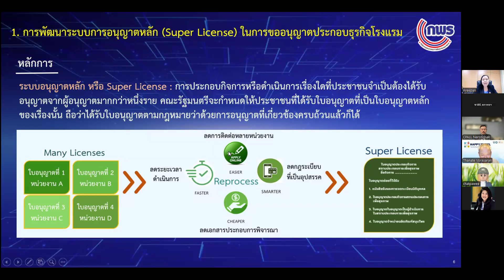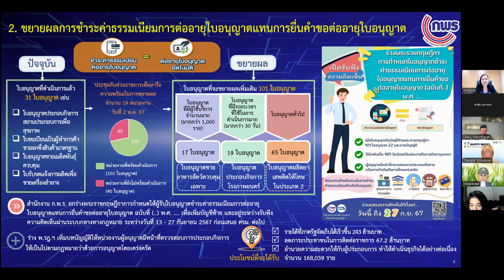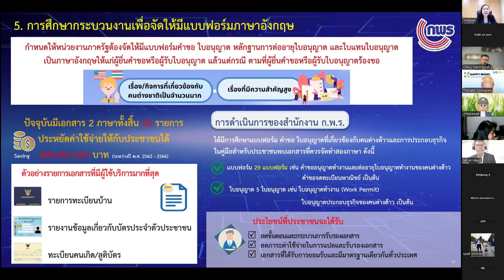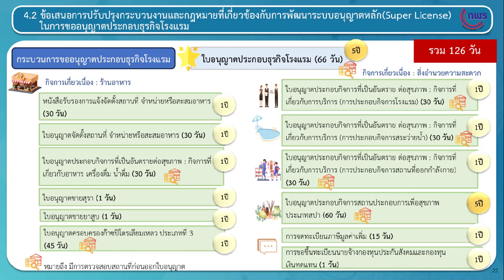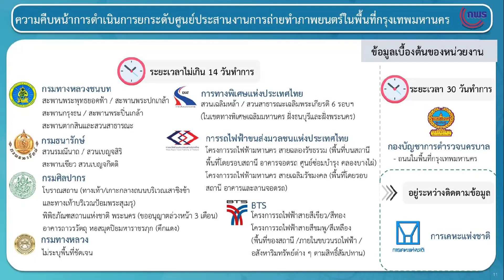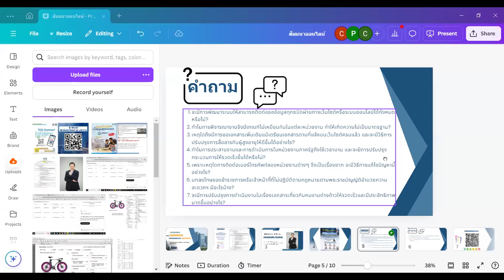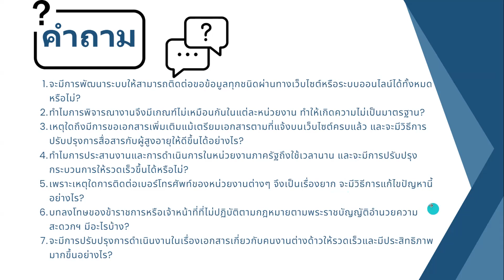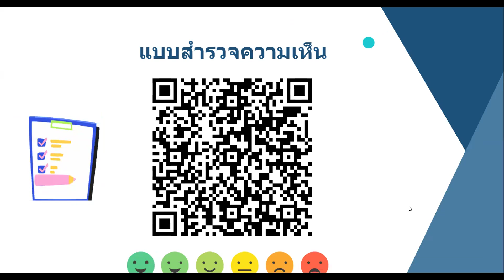ติดปีกธุรกิจให้สะดวกด้วยบริการภาครัฐแนวใหม่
สัมมนาออนไลน์ หัวข้อ  "ติดปีกธุรกิจให้สะดวกด้วยบริการภาครัฐแนวใหม่”
พบกับ สาระสำคัญ (ร่าง) พ.ร.บ.อำนวยความสะดวกฯ ฉบับใหม่ และการเสวนาพิเศษที่สะท้อนมุมมองของภาครัฐ และ มุมมองภาคเอกชนกลุ่มค้าปลีก ค้าส่ง และโรงแรม ที่จะช่วยเสริมแกร่งธุรกิจไทยให้ยั่งยืน ดูย้อนหลังได้ที่นี่!

ติดตามข้อมูลสาระสำคัญต่าง ๆ ได้ทาง